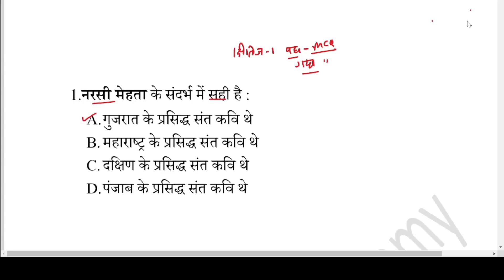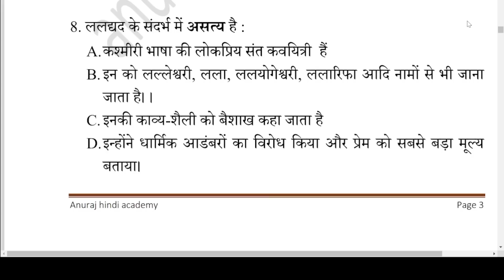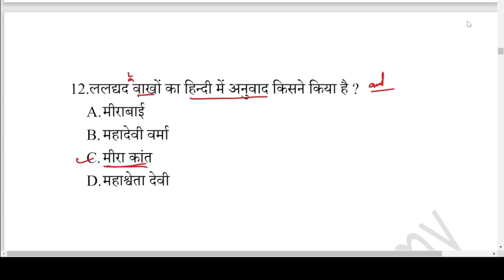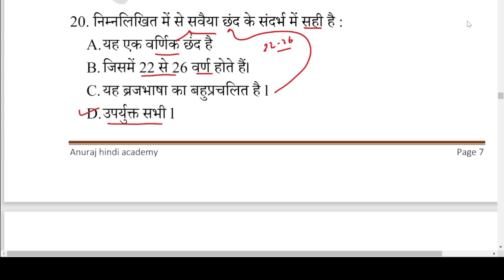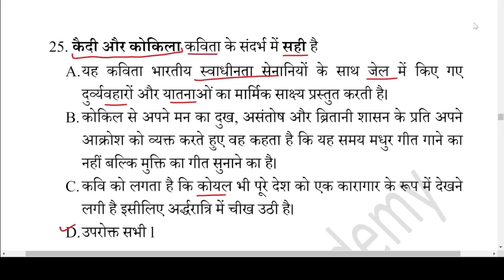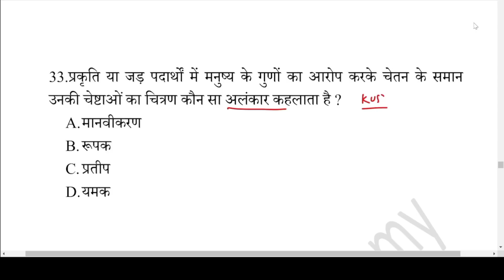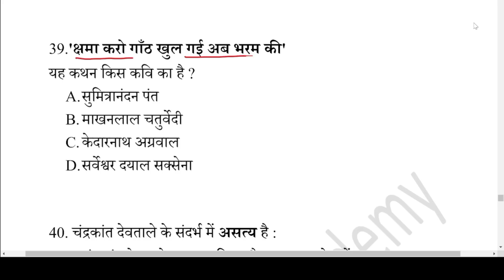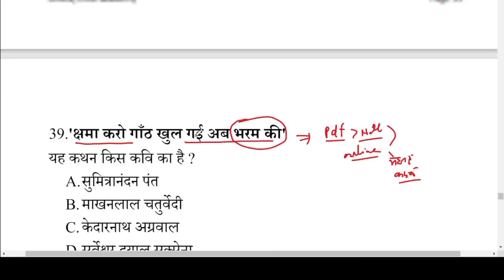KVS TGT हिंदी | क्षितिज भाग -1 : पद्य खण्ड | अभ्यास सेट : MCQ | New Pattern | हल करके तो देखिये...